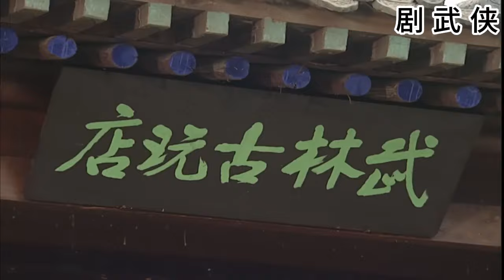【華語熱門電影】和珅公報私仇，到皇上面前告狀王爺，皇上一聽卻樂了！國語 | 高清 | 經典